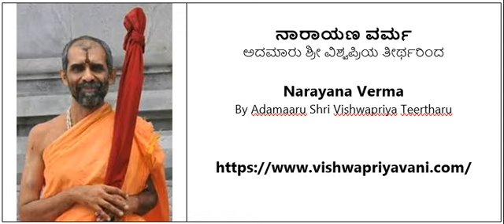02 - ನಾರಾಯಣ ವರ್ಮ ಅದಮಾರು ಶ್ರೀ ವಿಶ್ವಪ್ರಿಯ ತೀರ್ಥರಿಂದ Narayana Verma by Adamaaru Shri Vishwapriya Tirth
02 - ನಾರಾಯಣ ವರ್ಮ  ಅದಮಾರು ಶ್ರೀ ವಿಶ್ವಪ್ರಿಯ ತೀರ್ಥರಿಂದ
Narayana Verma by Adamaaru Shri Vishwapriya Tirtharu